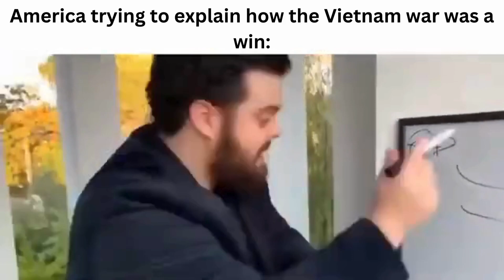Historical Slander |PT-1